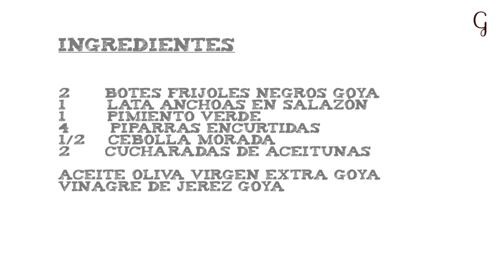Ensalada de Frijoles y Gildas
Receta de ensalada de frijoles